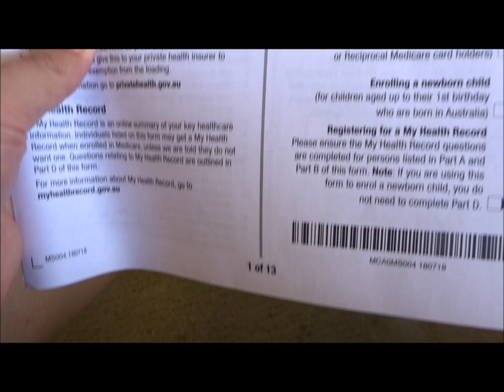Australië groepsreis - Backpackers Groep oktober 2018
Dit is een impressie van een groep Backpackers tijdens hun eerste week in Australië. Wanneer je met een groepsreis van Australian Backpackers op reis gaat dan start met elkaar in Amsterdam. Met de groep vlieg je van Schiphol naar Hongkong waar je een dagkamer hebt. Van Hongkong door naar Sydney waar de Australian Backpackers Crew je opvangt op de airport en kan de groepsreis dan ook écht beginnen. Deze groep startte in oktober 2018 in Sydney en kijk mee wat er allemaal te regelen is in de eerste week.